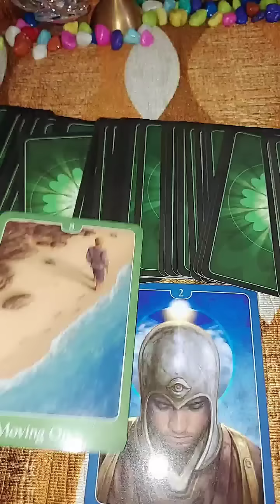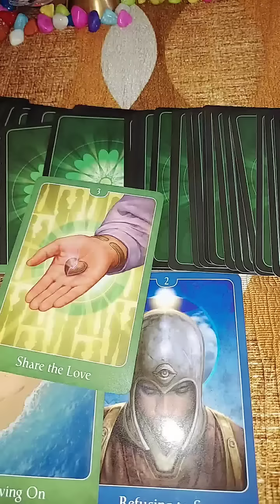tarot nextactions currentfeelings lovetarot tarotworld ruhitarot newvideos